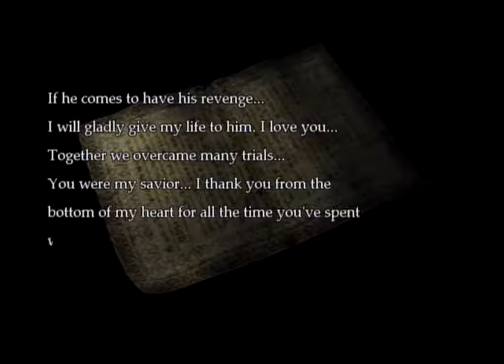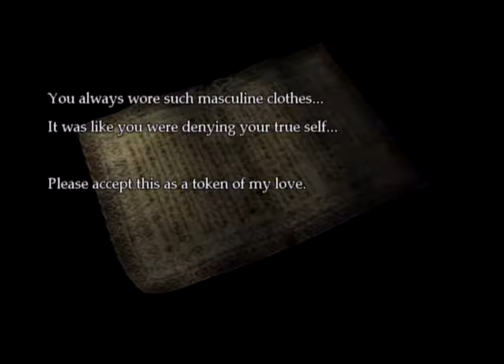Magna Carta Tears of Blood Walkthrough part 2 of 22 HD (PS2)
Magna Carta: Crimson Stigmata is the second installment of the PlayStation 2 role-playing game series Manga Carta. It was released in 2004 in South Korea by Softmax, and in Japan by Banpresto. It is the sequel to the 2001 game Magna Carta: The Phantom of Avalanche. Sofdec was associated with the game's development.[citation needed]
The game was released on November 15, 2005, in North America by Atlus, under the name Magna Carta: Tears of Blood also for the PSP, and in Europe on April 7, 2006, simply named Magna Carta.